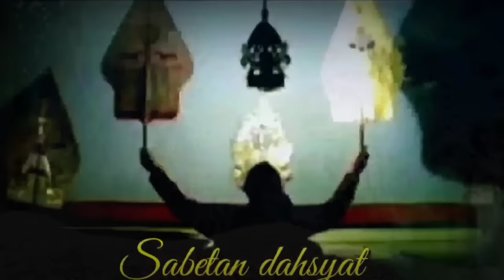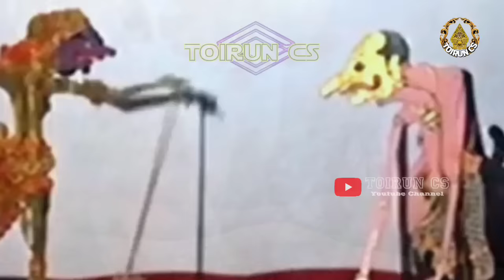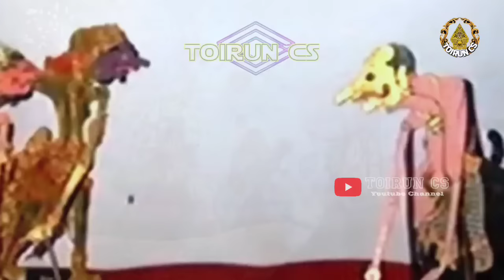Geger !!! Raja Jawa Rebutan Tahta_Wayang Kulit Ki Seno Nugroho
Wayang kulit ki seno nugroho full semalam suntuk,pagelaran sangat rame,
Sal budaya
Salam rahayu